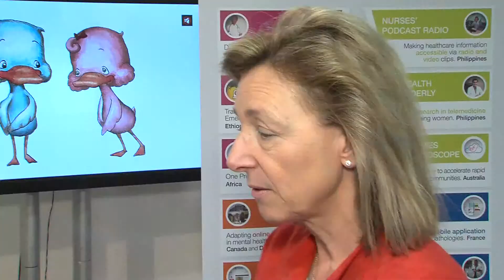Med-e-Tel 2015, Luxembourg – Interview with Véronique Thouvenot, Millennia2015 Foundation, Belgium